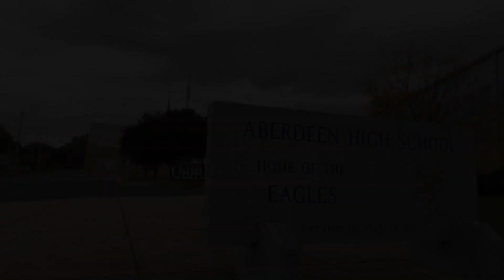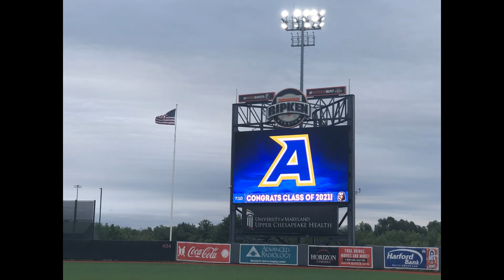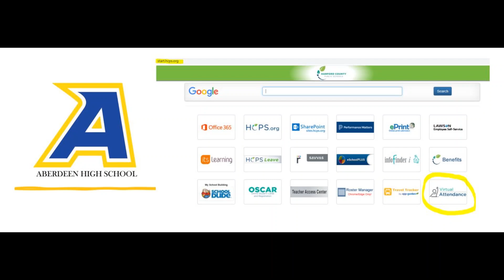Week of May 24th Announcements